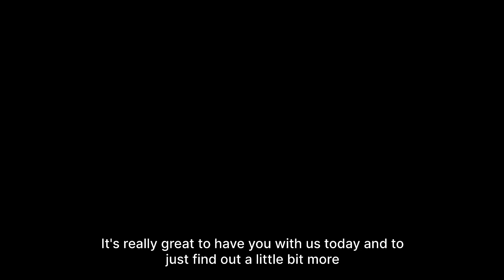Australian ISP automated their workflow with Splynx achieving 3 times faster customer onboarding